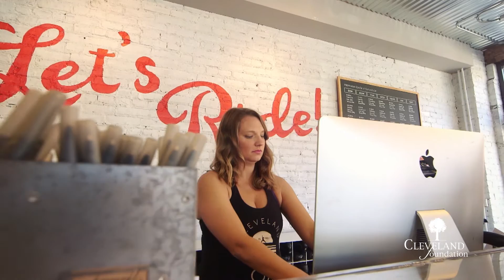WKYC See the Possible - Anne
The Cleveland Foundation has partnered with WKYC Channel 3 on a shared commitment to See the Possible in Northeast Ohio. As the foundation begins our second century in 2015, Channel 3 will share first-person success stories that showcase the impact made possible by the Cleveland Foundation and our donors. This spot features Anne and highlights the foundation's support of entrepreneurs through Bad Girl Ventures.